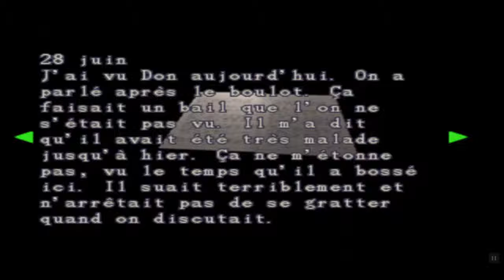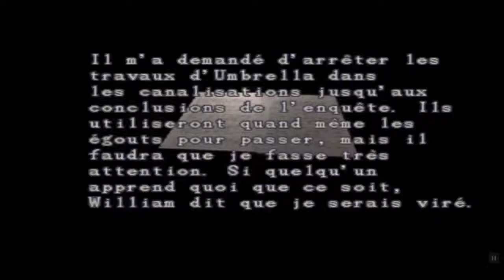Resident Evil 2 EP17 UN CROCODILE GEANT !!! (Leon A)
VITE Sauvons Ada !